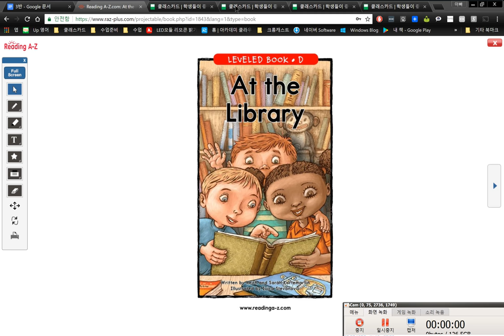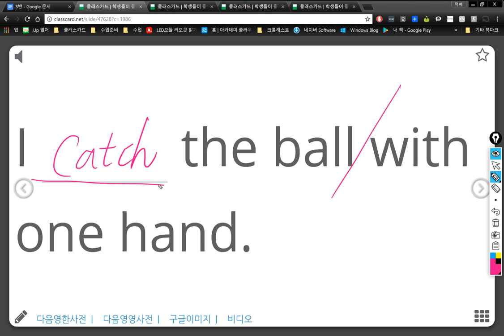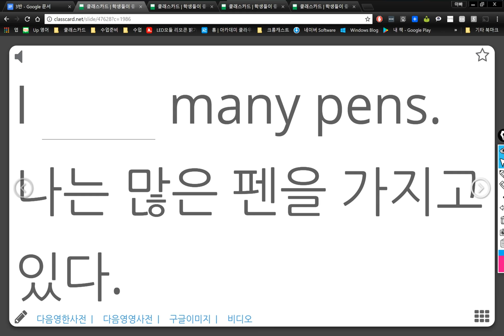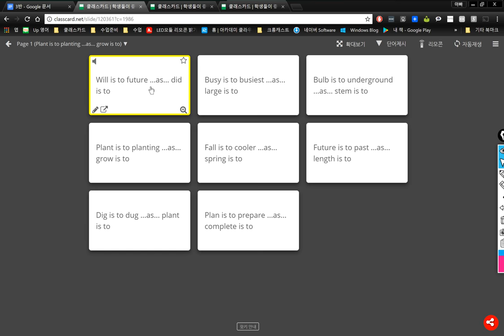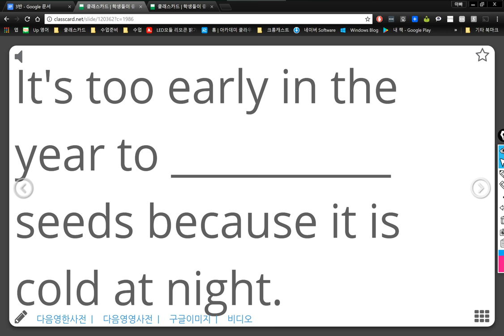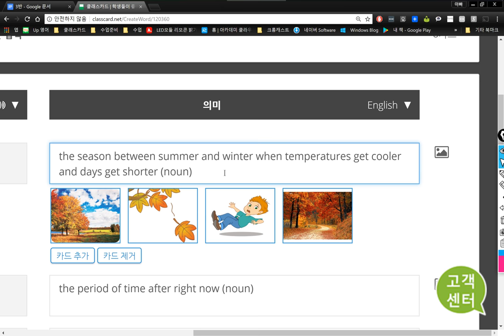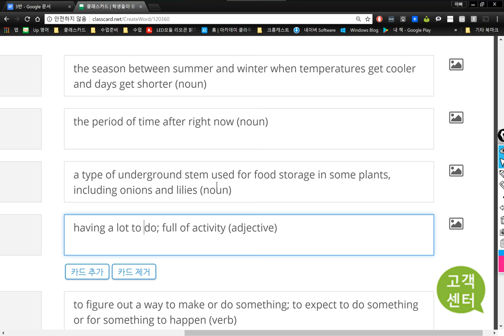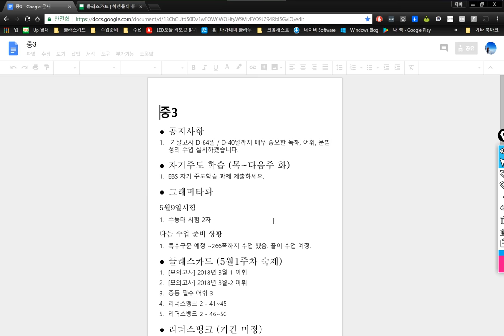3반 2018 05 10